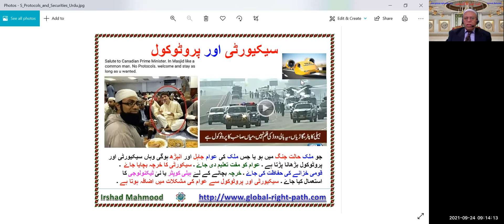سیکیورٹی اور پروٹوکول | Irshad Mahmood